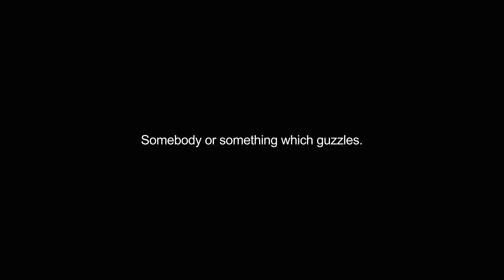guzzler video Dictionary meaning and pronunciation